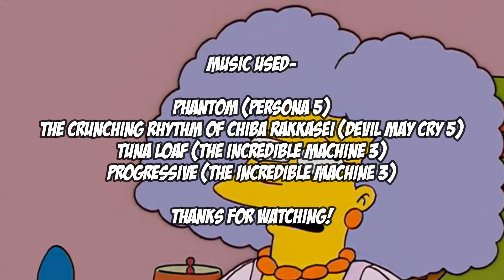This Simpsons Episode did NOT Age well...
Sometimes, certain pieces of a media that were made years ago can come across as problematic upon revisiting them. Case in point, The Simpsons Season 16, Episode 10, 'There's Something about Marrying'.

Avatar made by @JWCartoonist